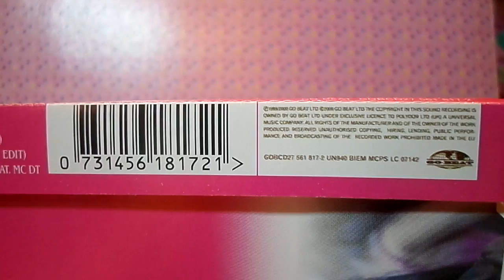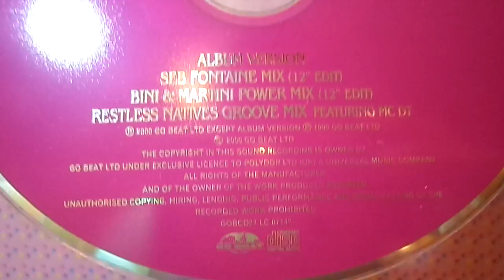GABRIELLE CD SINGLE " WHEN A WOMAN " INCLUDES MIXES BY BINI & MARTINI RESTLESS NATIVES SEB FONTAINE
ALBUM VERSION
SEB FONTAINE MIX ( 12" EDIT)
BINI & MARTINI POWER MIX ( 12" EDIT)
RESTLESS NATIVES GROOVE MIX FEATURING MC DT

2000
GO BEAT LTD
made in united kingdom
REVIEW
COLLECTION